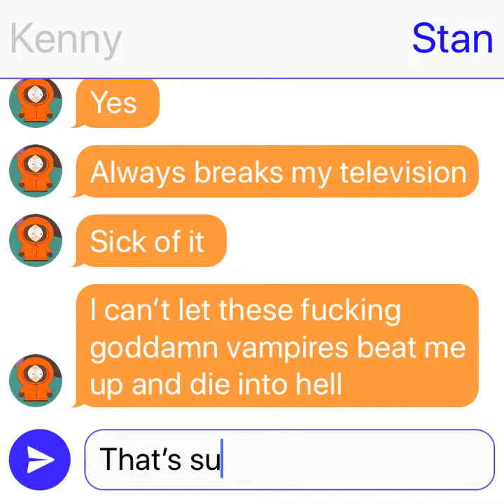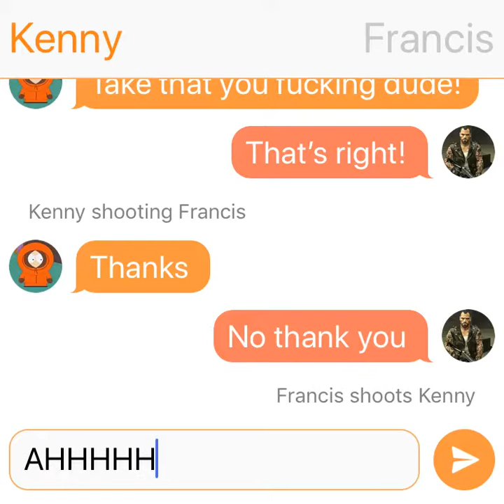Left 4 Dead 2 / South Park TextingStory | Francis Kills Kenny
OMG! You killed Kenny! You Bastards!

Upcoming Movie of Left 4 Dead 2 FINAL